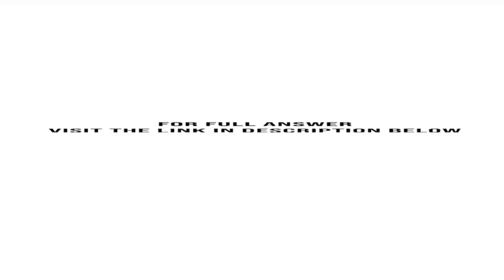The budget director of Birds of a Feather Inc with the assistance of the controller treasurer pro...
The budget director of Birds of a Feather Inc., with the assistance of the controller, treasurer, production manager, and sales manager, has gathered the following data for use in developing the budgeted income statement for January:a. Estimated sales for ...